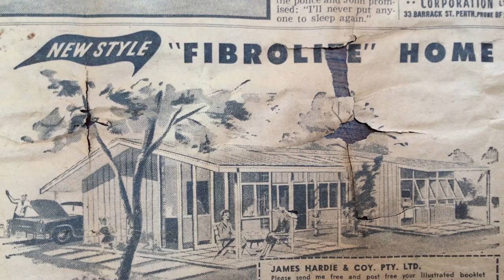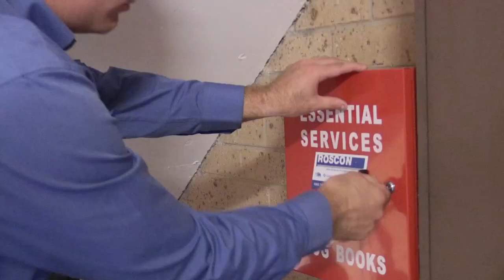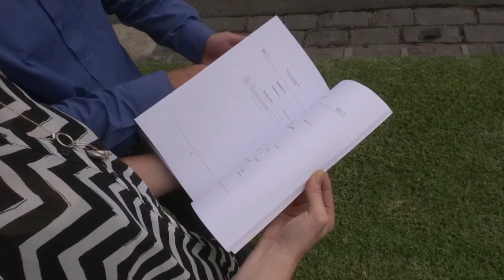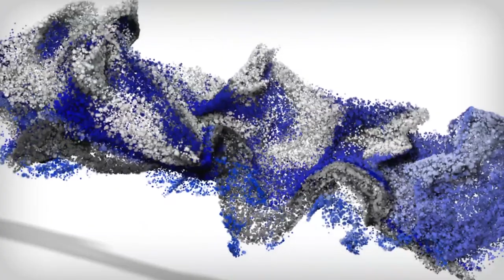Asbestos Reports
Asbestos is a publicly recognised material that it is known for causing severe respiratory problems and various forms of cancer. As asbestos has no odour and is mostly invisible to the naked eye in the fibrous form, exposure can occur without the individual realising it. Consequently between its wide spread usage, innate properties and its side effects makes asbestos an extremely hazardous material to the community.
We are fully qualified and insured to perform a site inspection and set up an Asbestos Register as required under the OH&S Regulations.